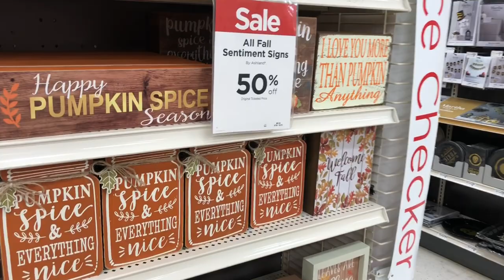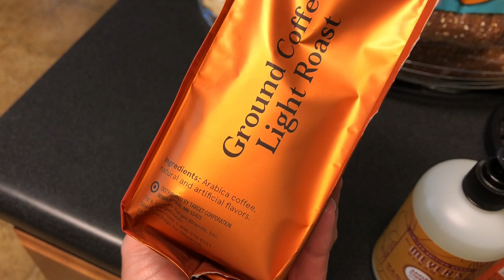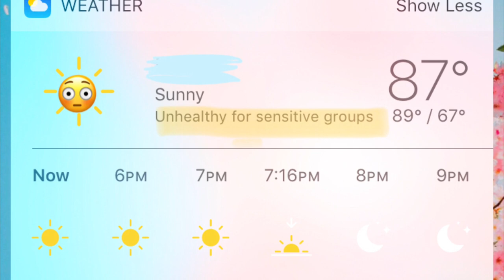Run errands & dance with me - Vlogtober Day 5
Welcome to Vlogtober 2018! As a long time watcher of vlogtober, I am really excited to participate this year :)

Puzzles for dogs:

Platinum stages fitness pole